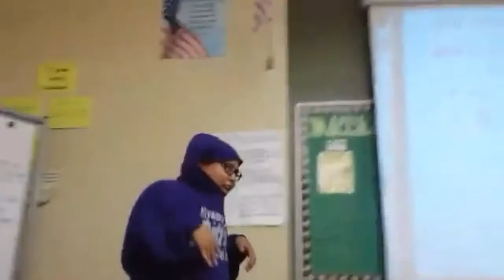Jurassic Friends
I am sorry about the video it was a minor mistake and there was no way to fix it. This video was recorded by my friend G.B and another friend used this video. PS dont get offended this video is for entertainment only.